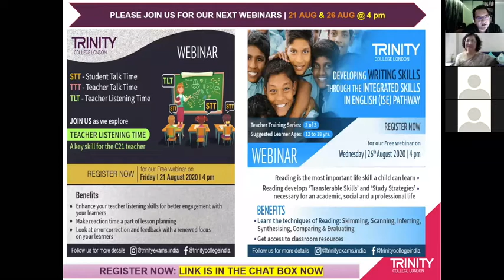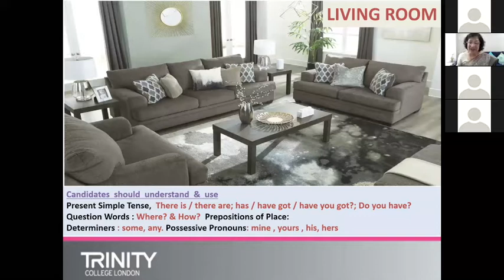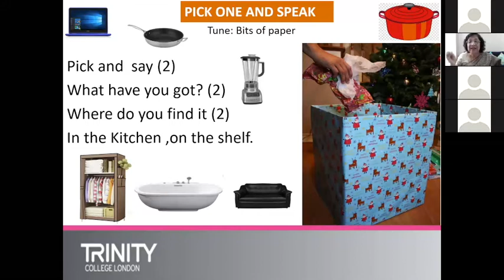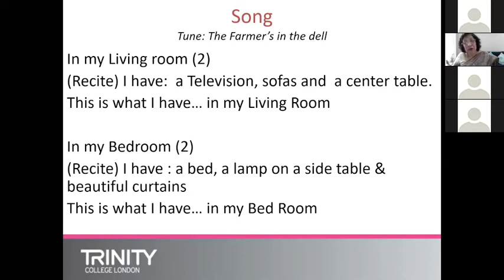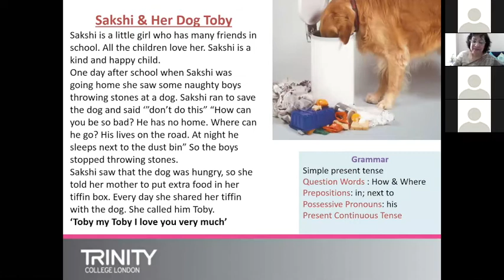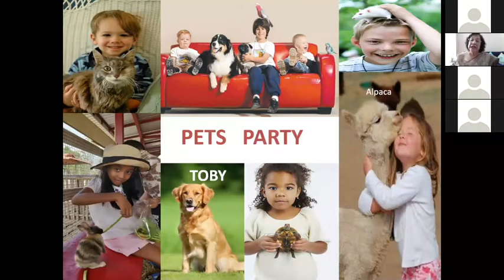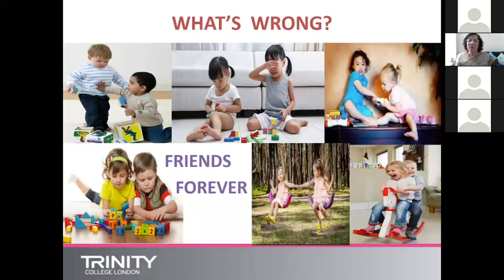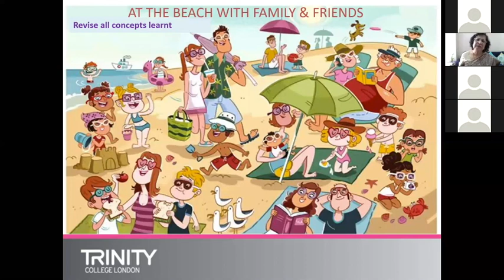The Graded Exams in Spoken English (GESE) | Grade 2 | Webinar